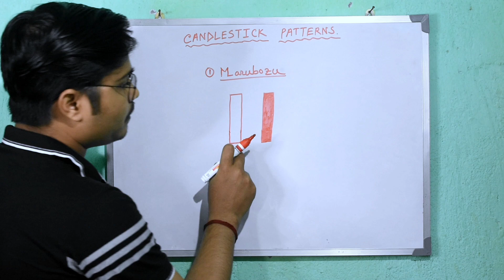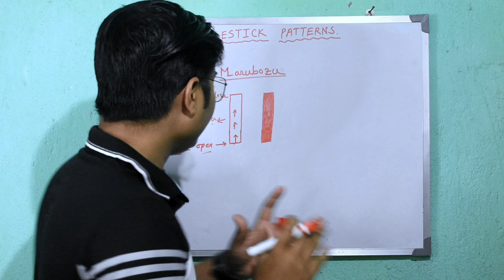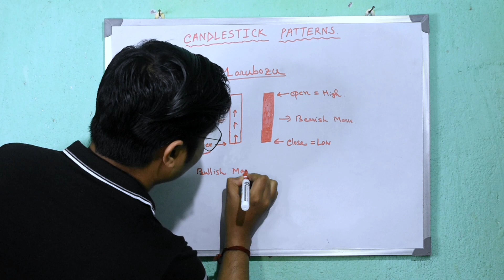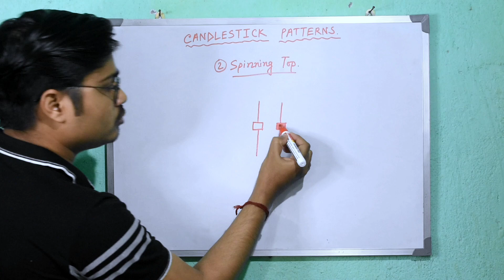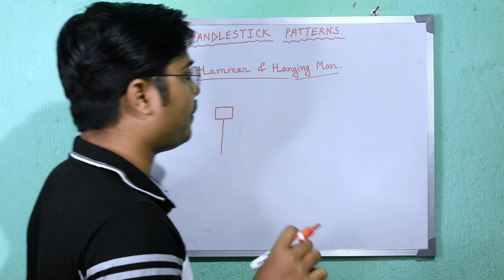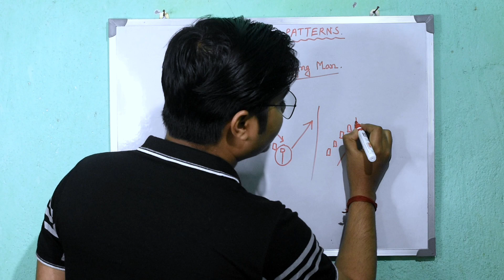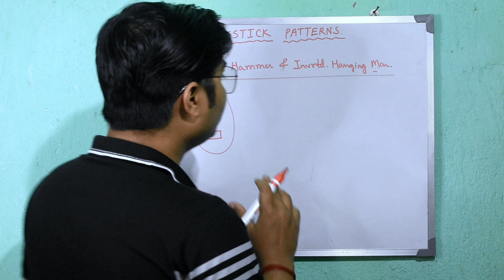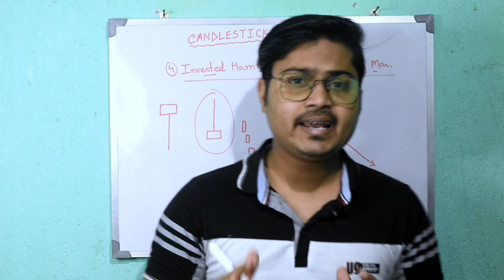Candlestick Chart Pattern শিখুন বাংলায় || EP-2 || The Akshay Dutta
Candlestick Chart Pattern in Bengali | Candlestick Chart Pattern

Hey Guys, in this video I will be talking about candlestick chart pattern of stock market. This video will help you to understand candlestick pattern and it's analysis.Candlestick pattern is very important for technical analysis and for trading.